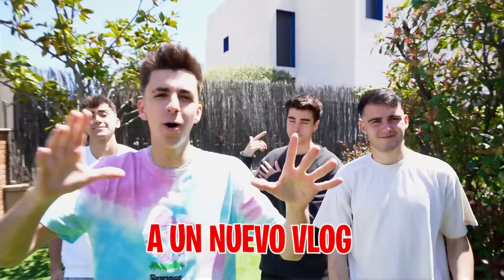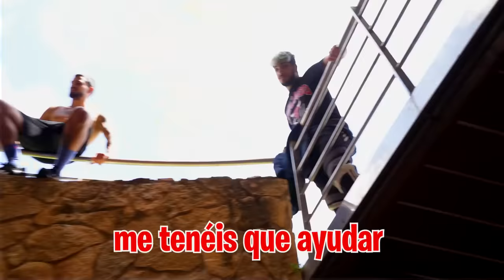ATRAPAMOS AL CALVO VAGABUNDO EN EL FOSO DE NUESTRA CASA...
Queremos hacerle un reto al Clavo, hacer parkour con la LR Squad y salir del Foso de casa, ¿Lo conseguirá?